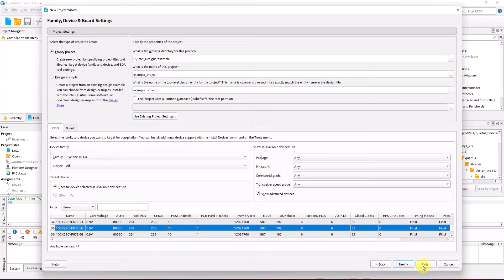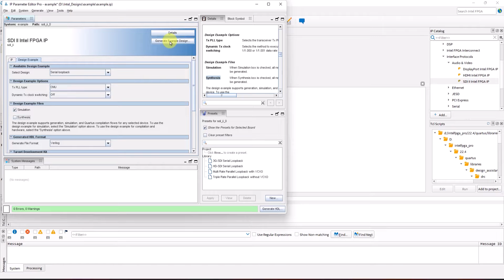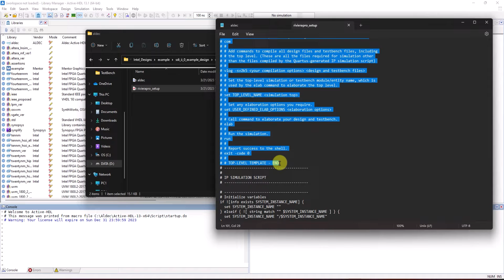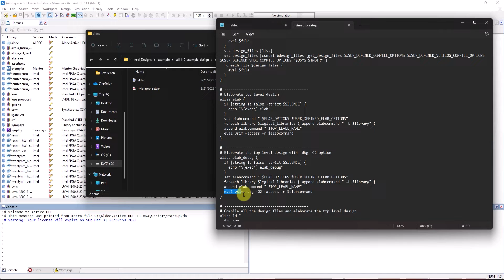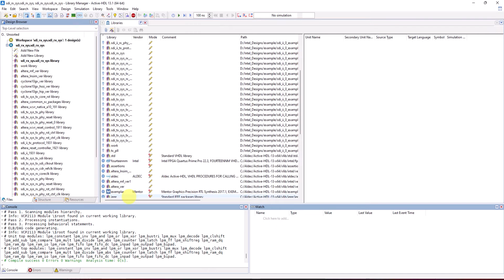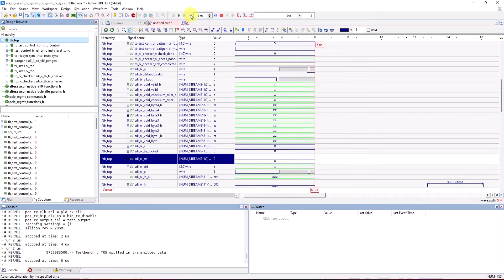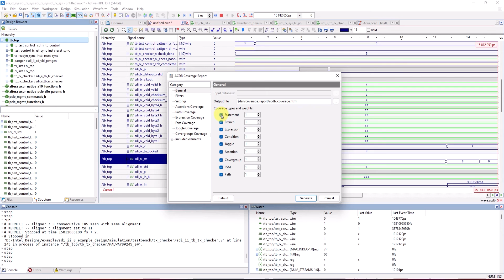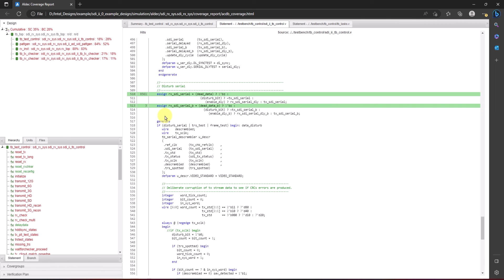3.3 - Active-HDL™(v13.1) 3rd Party Flows: Simulation & Debugging with Intel Quartus Prime Pro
Intel Quartus Prime Pro’s environment allows for the usage of 3rd party simulators through .tcl and .do scripts. Because of this, one can utilize Active HDL’s fast and comprehensive debugging and simulation environment. This video provides a general overview of how to simulate and debug with Active-HDL through Quartus Prime Pro using one of Quartus’ sample IP designs.